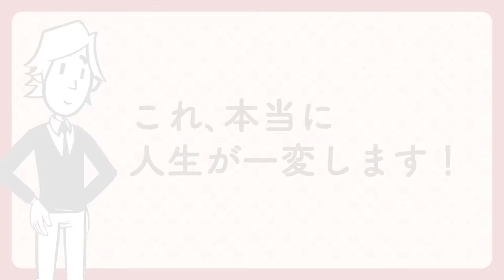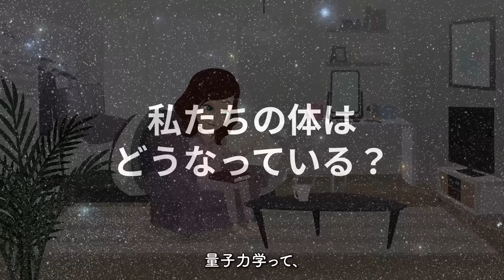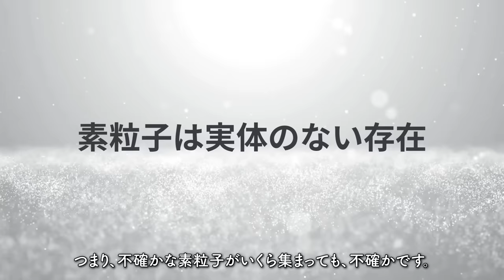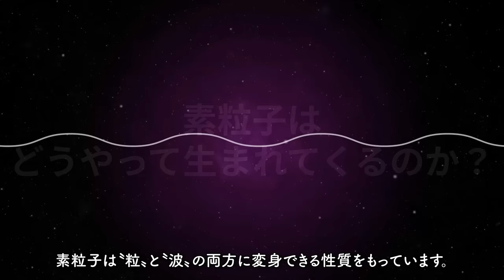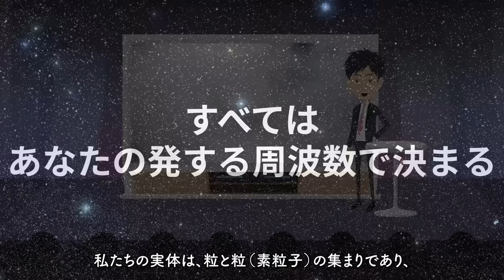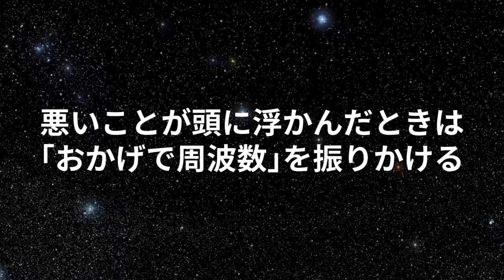🌈パラレルワールドを飛び移る！🌈 "最新理論を人生に活かす「量子力学的」実践術" をご紹介します！【村松大輔さんの本：量子力学・潜在意識・引き寄せ・自己啓発・マインドフルネス・開運などの本をご紹介】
今回は
「最新理論を人生に活かす
　『量子力学的』実践術」

著者は村松大輔さん。
量子力学を生き方論にする手法をアレンジし、
人生は「自分発振」のとおりに現実化していることを突き止めた村松さん。

村松さんの量子力学と願望実現を結びつける理論は、
とっても納得感があるんですよね！

本チャンネルでも沢山の本をご紹介させていただいている、
大好きな作家さんの一人です。

実は今回のこの本、
めちゃめちゃ心待ちにしていたんです！

「引き寄せ」「人間関係」「因果応報」「魂」「運命」
という5つの柱を量子力学で紐解き、
より実践的に周波数を上げていく方法を教えてくれるのが、

著者：村松大輔
出版社：サンマーク出版

200万冊以上が読み放題。お好きな端末で利用可能。

★村松大輔さんのYoutubeチャンネルはコチラ！★

★以前紹介した村松大輔さんの本はこちら★

00:00 オープニング・プロローグ
01:38 私たちの体はどうなっている？
04:33 素粒子とは何か？
06:19 素粒子はどこから生まれてくる？
09:10 素粒子はどうやって生まれてくるのか？
10:10 すべてはあなたの発する周波数で決まる
11:41 本書の紹介
13:13 引き寄せは「たぐり寄せる」ではなく「自分の世界を変えること」
14:25 どうしたら、自分の周波数を変えられるのか？
16:37 悪いことが頭に浮かんだときは「おかげで周波数」を振りかける
19:16 自己否定の直後にレベルUPする方法
21:24 「最悪～」という口癖の人を救う方法
24:14 本書のおすすめポイント！